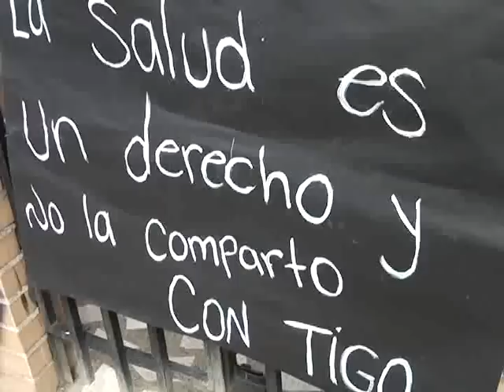Habitantes del barrio El Carmelo se oponen a instalación de una antena de telefonía celular